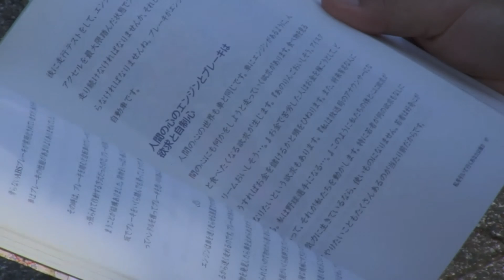World Culture Camp in Japanハイライト: 3:30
各国の文化を体験し多くの人々との交流を通じて心の世界を学ぶ学校「ワールドキャンプ」お互いの信頼と友情に基づいた心のネットワークを築き上げる貴重な機会を提供するワールドキャンプ